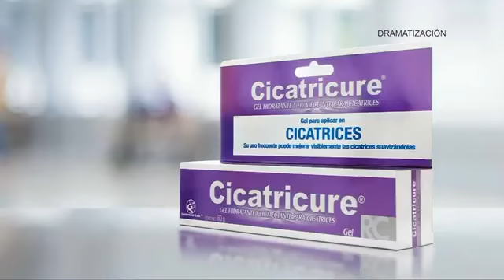Cicatriciure Gel Testimonios reales cientificamente comprobado (Peru 2017)